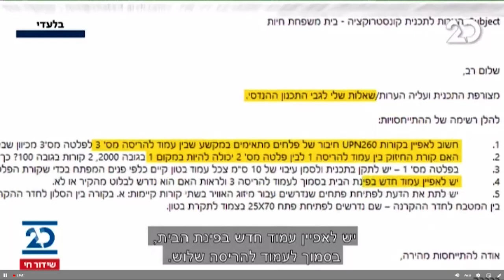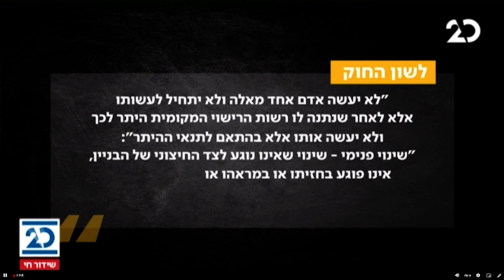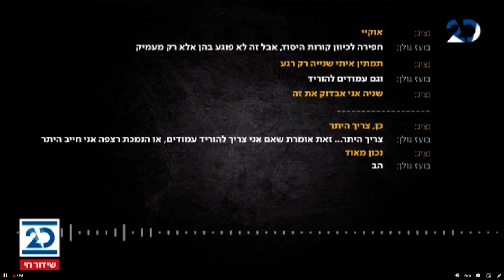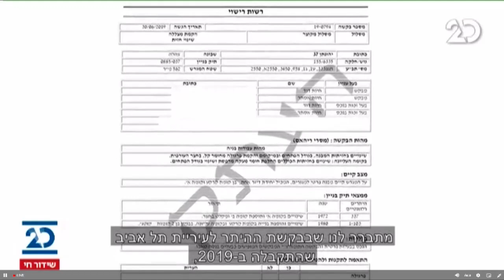האולפן הפתוח | 25.10.2020 | התכנית המלאה